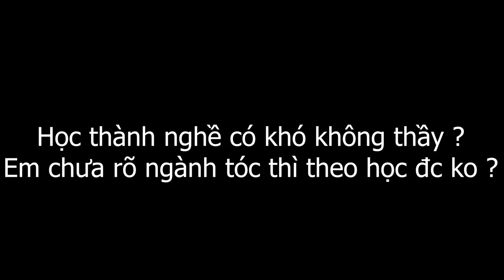Tâm Thư Người Thầy | Con Đường Trở Thành Barber | Lớp Học Vũ Trí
Hệ thống các chi nhánh tại TPHCM:
💢 Quận 3

💢Quận 4
271 Khánh Hội, Phường 5

175 Phan Đình Phùng, Phường 17